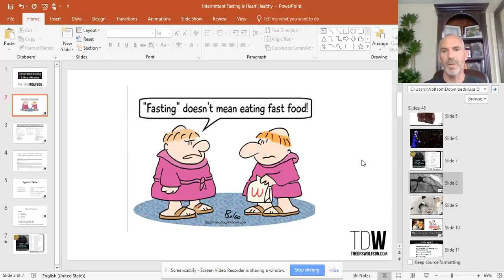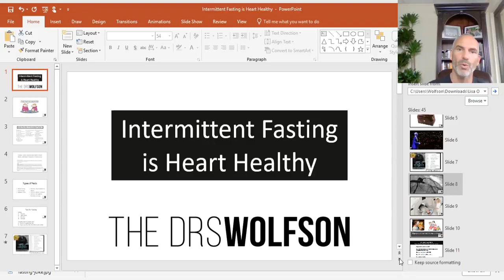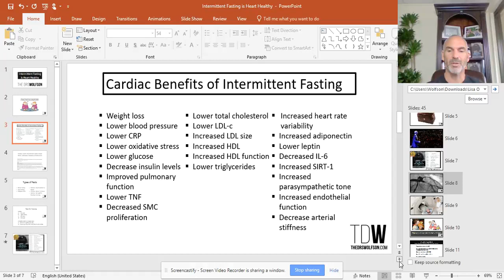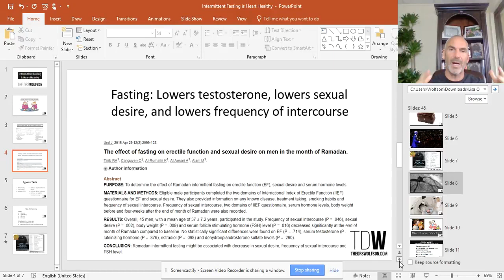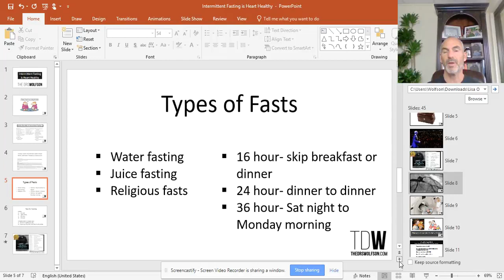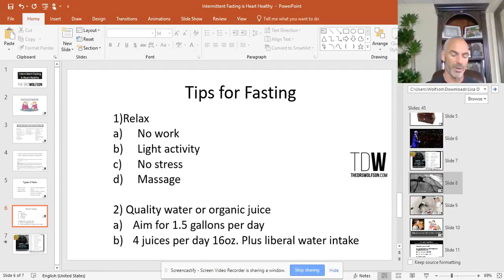Intermittent Fasting is Heart-Healthy | Dr. Jack Wolfson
Cardiologist Dr. Jack Wolfson explains the heart health benefits of intermittent fasting and gives you best practice tips on how to do it.

Watch as cardiologist Dr. Jack Wolfson shares why intermittent fasting helps your heart health.

By watching this video you will learn:

• The heart health benefits of intermittent fasting

• The three common ways to fast

• Common fasting schedules

• Intermittent fasting dos and don'ts

Grab your free copy of Dr. Wolfson’s book The Paleo Cardiologist
FreeHeartBook.com

Dr. Jack Wolfson is a board-certified cardiologist and a fellow of the American College of Cardiology. He has emerged as one of the world’s leading holistic natural cardiologists and is a 5-time Natural Choice Award Winner in the Holistic MD category from Natural Awakenings Magazine. His ideas have been featured by NBC and CNN and covered in publications like the USA Today and The Wall Street Journal. As a trusted leader in heart health and natural heart health, Dr. Jack has taught more than 10,000 physicians his natural heart health best practices. His book, The Paleo Cardiologist: The Natural Way to Heart Health, was an Amazon # 1 best seller. He is an in-demand lecturer about natural healthy living without Big Pharma pills and invasive procedures.